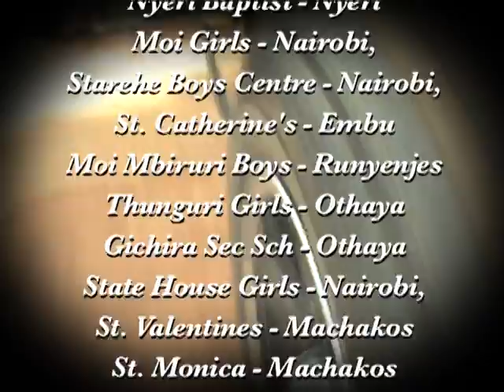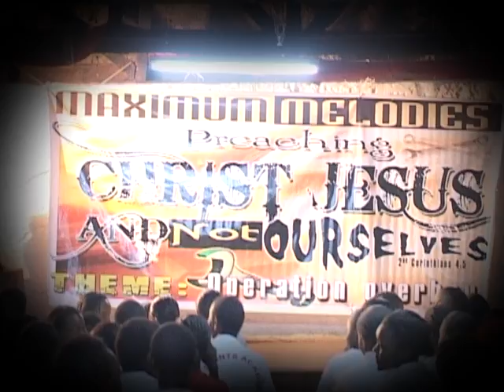MAXIMUM MELODIES - SCHOOL PROMO .avi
MAXIMUM MELODIES SCHOOL MINISTRY PROMO